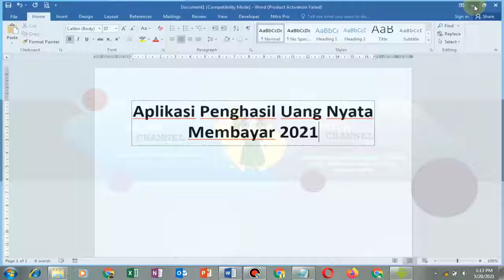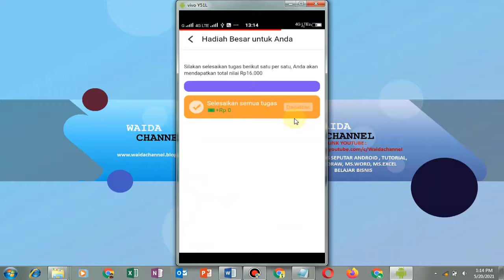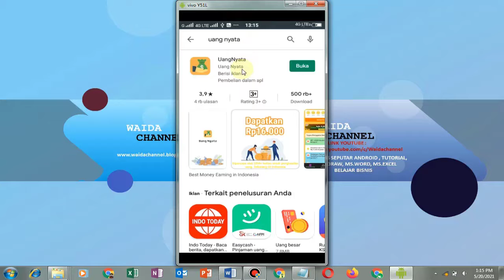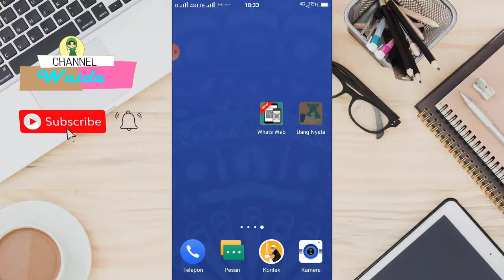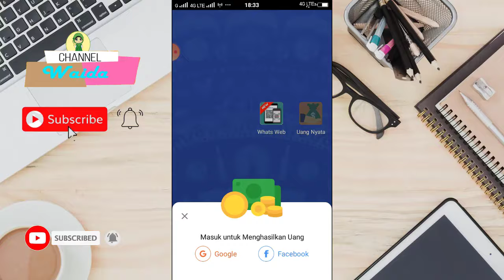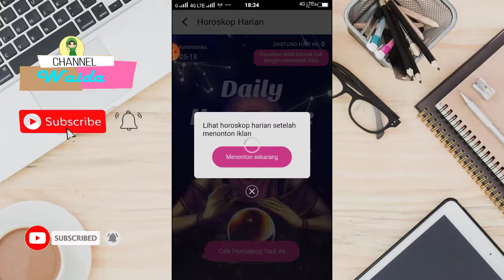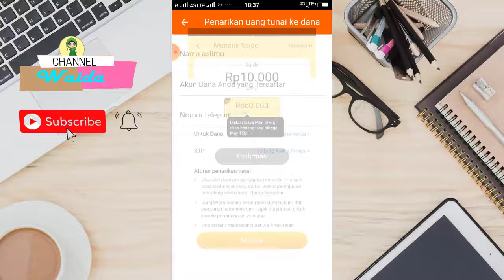Aplikasi Penghasil Uang Nyata Membayar 2021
WAJIB MASUKKAN KODE DIBAWAH INI BIAR DAPAT IMBALAN UANG
KODE UNDANGAN : 0JGWU6

Hai Sobat kali ini Channel Waida akan membahas tentang Aplikasi Penghasil Uang Nyata Membayar 2021

simak video Aplikasi Penghasil Uang Nyata Membayar 2021 sampai selesai ya